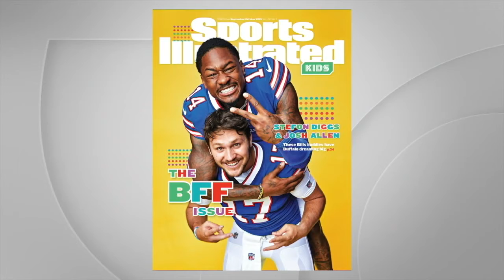WKBW Latest Headlines | September 16, 10pm